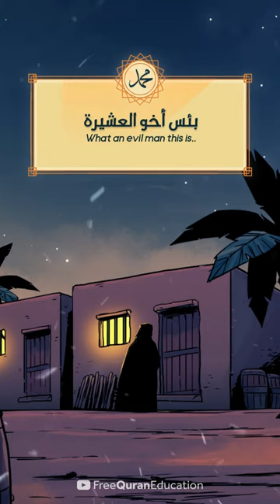🌹 The Gentleness of the Prophet (ﷺ) | Yasir Qadhi | Inspiring Islamic Reminder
So of the akhlaq of the mukmin, to be gentle and easygoing, to adapt to the circumstances.

🔁 Share and Help us spread the Message of Shaykh Yasir Qadhi -  @YasirQadhi

We are humbly thankful to our amazing Patreons for their continuous support since Day 1 and for making it possible for our works to reach billions of people

PLEASE REMEMBER US IN YOUR DUA

SPEAKER: Yasir Qadhi
CREATIVE DIRECTOR: Tubagus Ichwan
ANIMATION DIRECTOR: Doni Priambodo

STORYBOARDER & ILLUSTRATOR: Fauzi Hanafi
ANIMATOR: Banu Satrio

TRANSCRIPT TEAM: Ario Antoko, Susi Melina, Rahmat Arham, Wulanita Kuswotanti

POST PRODUCTION: Faisal Assidiqi, Rafly Moravia